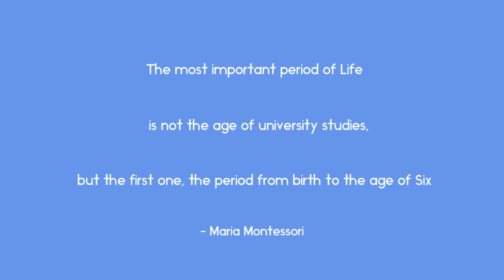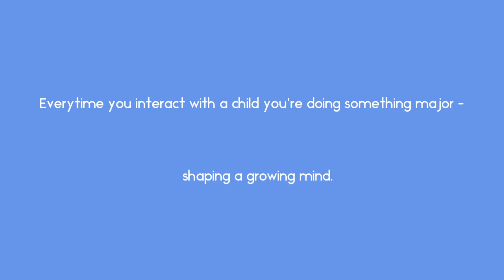Early Learning Activities Video